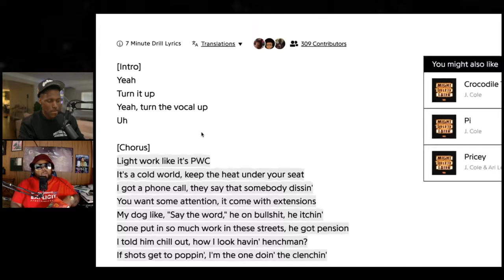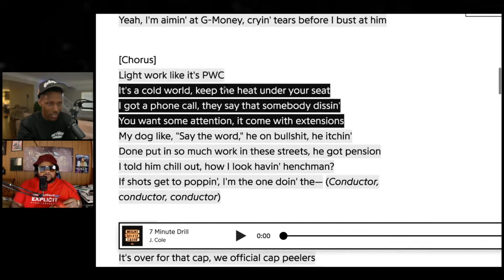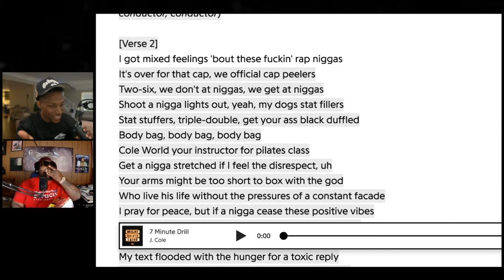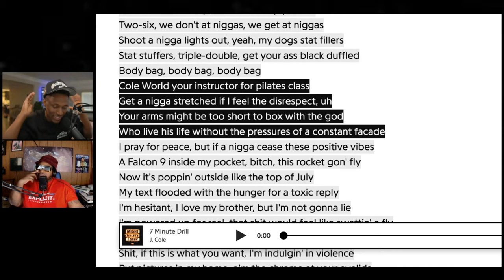J.Cole Drops Disappointing Diss with “7 Minute Drill” Jay Hill & JS1 Debates